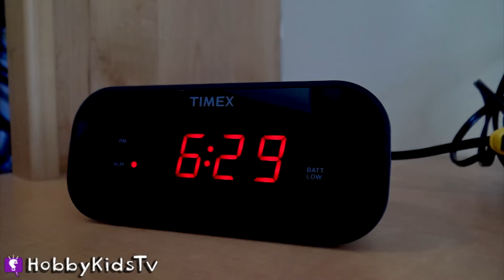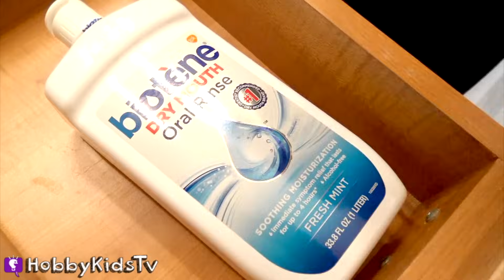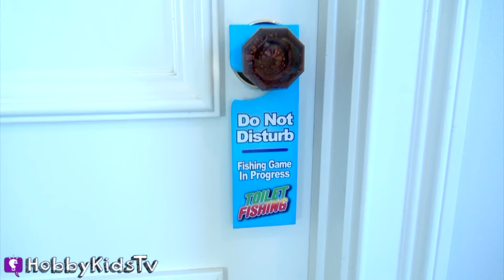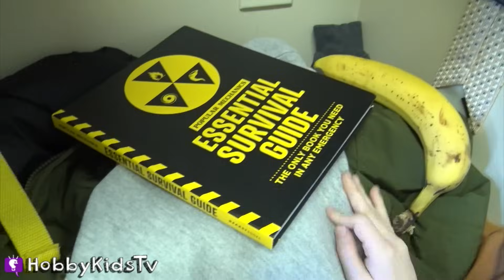MORNING ROUTINE! SCHOOL Day with HobbyPig vs HobbyFrog by HobbyKidsTV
morningroutine schoolmorning morningroutinechallenge HobbyPig and HobbyFrog get ready for school! Watch their morning school routine with HobbyKidsTV